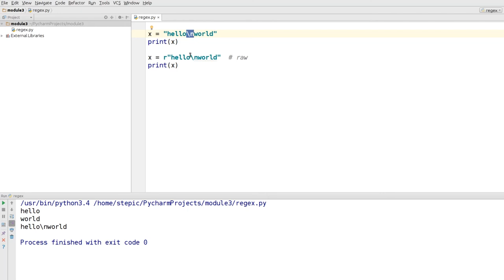Python: основы и применение - 66 урок.Регулярные выражения в Python